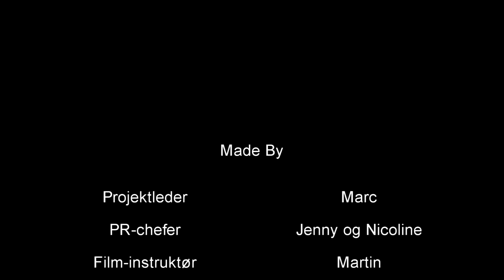Auning 2012 - Radio ABC